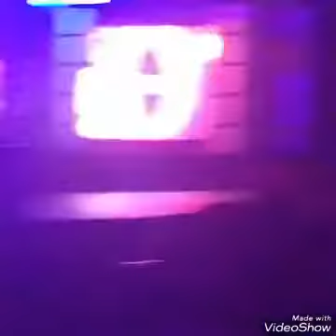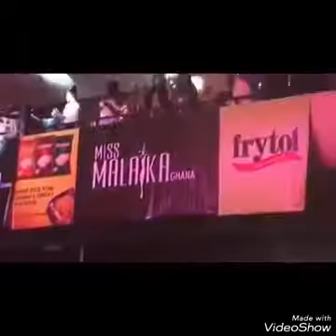SARKODIE, EBONY, KIDI & OTHERS THRILLS MISS MALAIKA 2017 FINALE